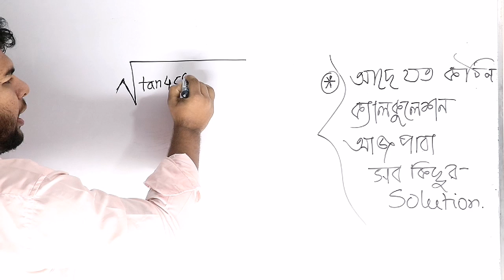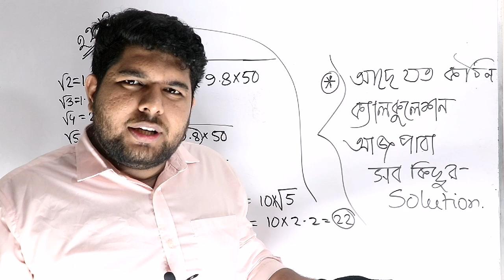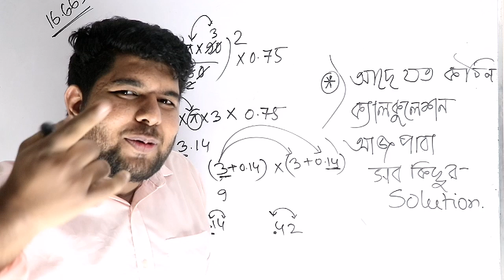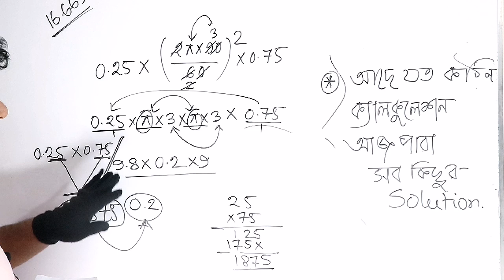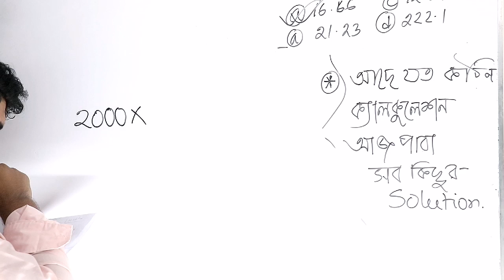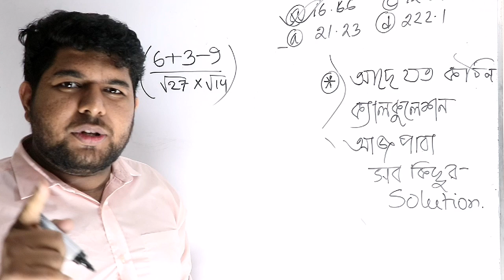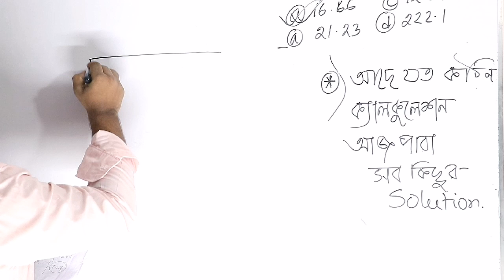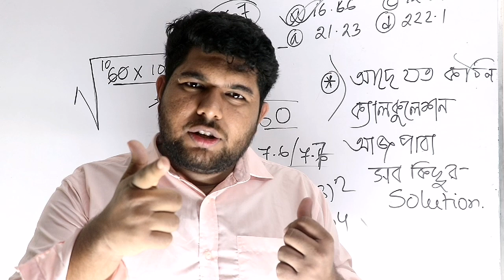University admission test ||How to do math without calculator ||tricks ||shortcuts